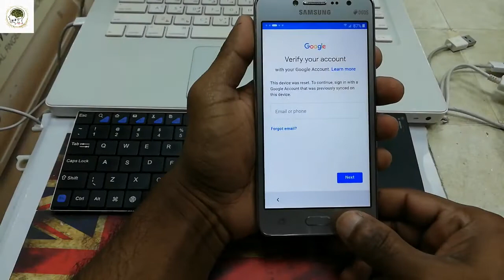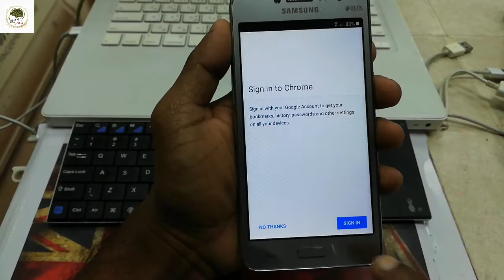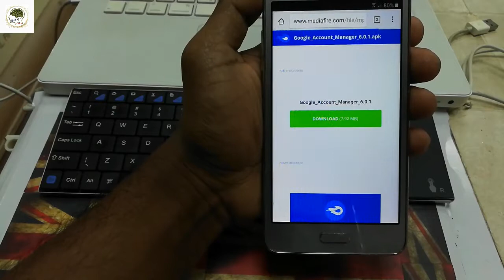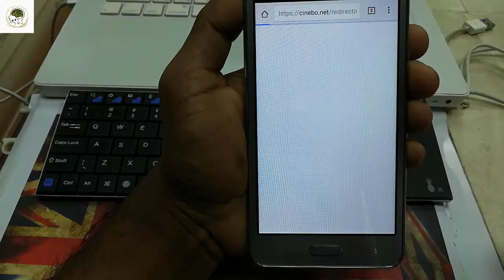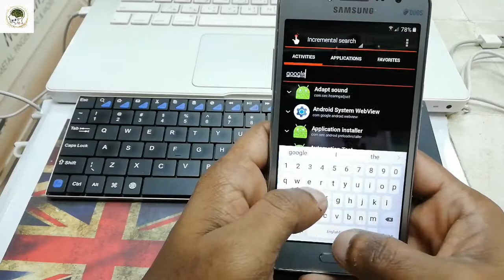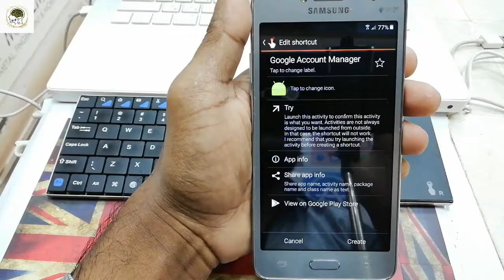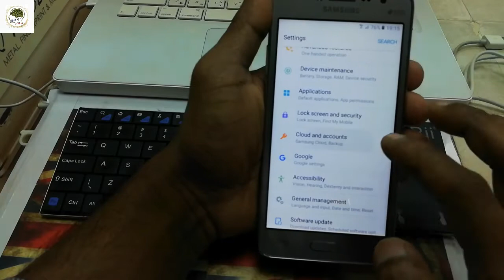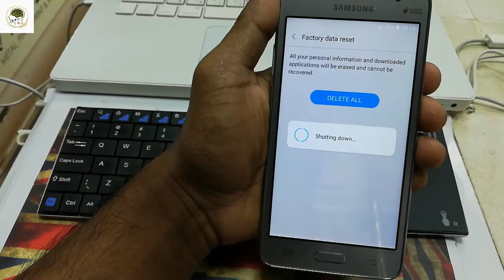Google Account Bypass SAMSUNG Grand Prime Plus +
1 Apps Download